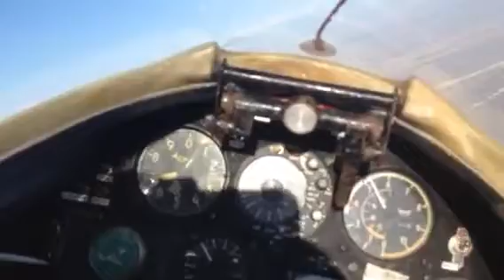Convergence at Avenal 3/22/14